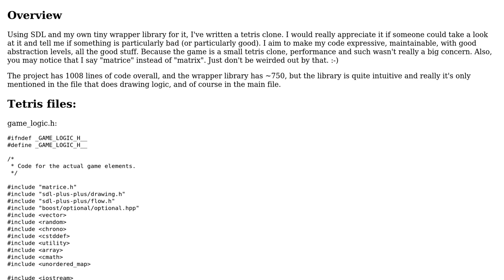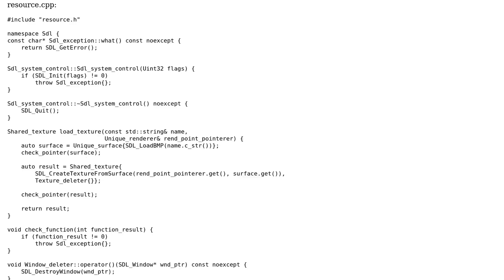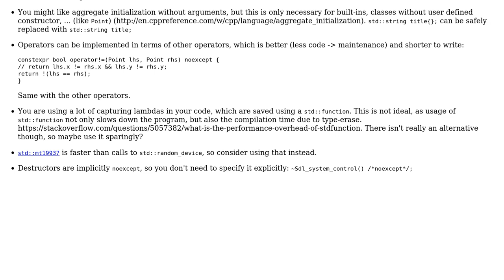Code Review: Tetris clone in C++ using SDL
With thanks & praise to God, and with thanks to the many people who have made this project possible! | Content (except music & images) licensed under CC BY-SA | Music | Images & others | With thanks to user Rakete1111 user Enn Michael and the Stack Exchange Network Trademarks are property of their respective owners. You are responsible for your own actions.